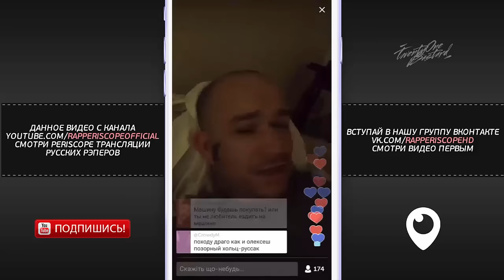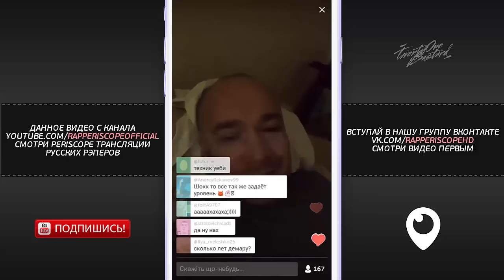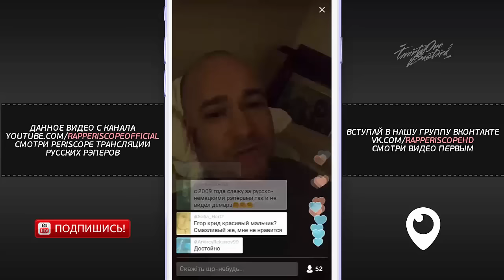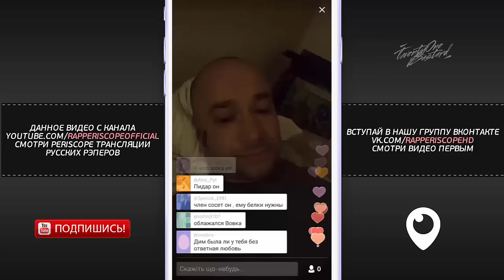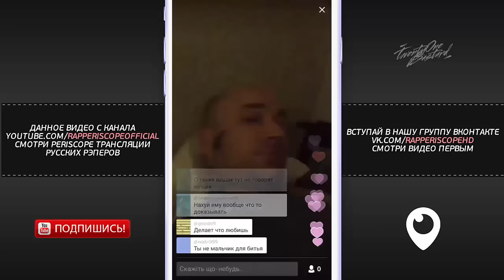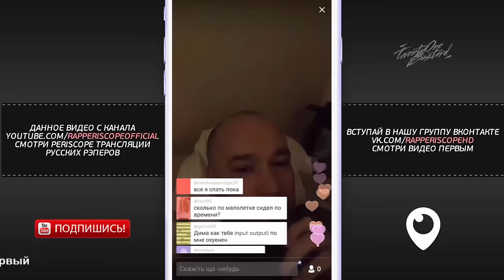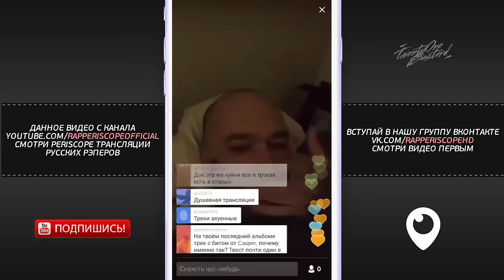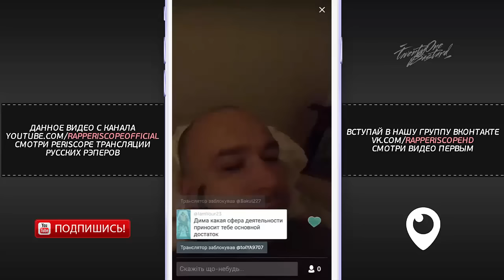Schokk о Demar & Drago новые факты, Хованский, Fogg, Птаха (27.09.2016)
Schokk Periscope о  Demar & Drago новые факты, Хованский, Fogg, Птаха
-periscope баста
-periscope айза
-periscope Schokk